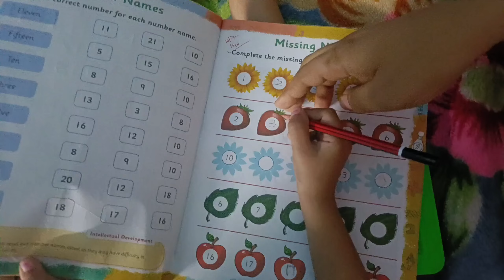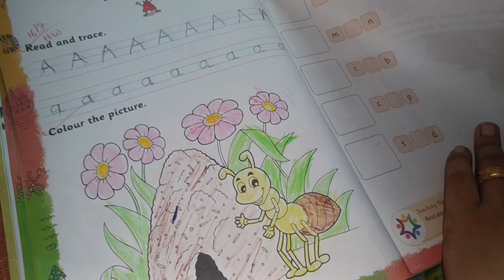😡పిల్లల్ని వదిలేయండి🙏🏻 husband తిడతారనుకున్న కానీ| A day in my life works